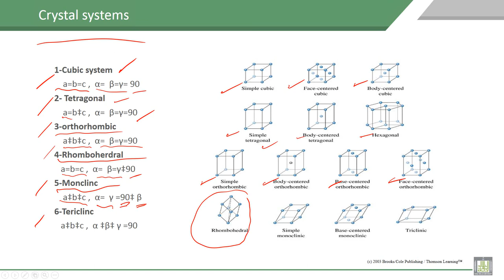Material Science - 1 | C3-L3 | Crystal systems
Lecture 3 : Crystal systems
Illustration of different types of  Crystal systems, cubic system, tetragonal , orthorhombic, triclinic, monoclinic and rhombohedral